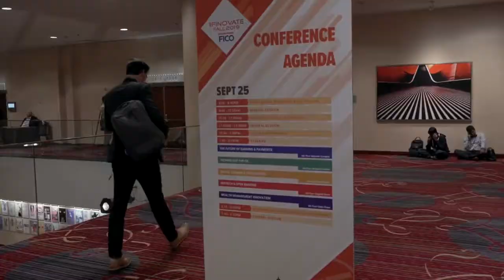FinTech Grows Up at FinovateFall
Greg Palmer, VP of Finovate, discusses how fintech has grown up, and the exciting new technologies that are coming out of FinovateFall.